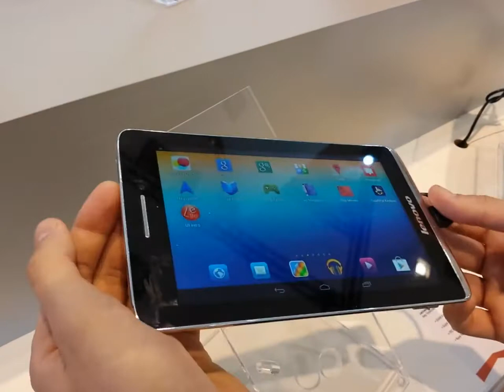Hands-On dall'IFA del Lenovo S5000